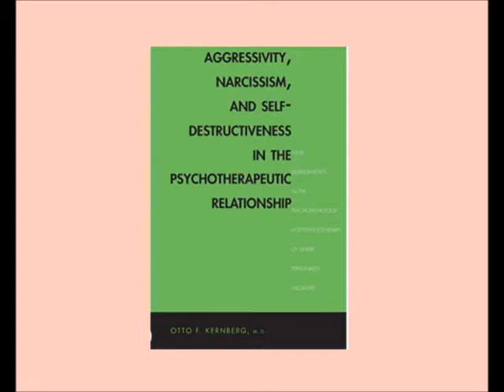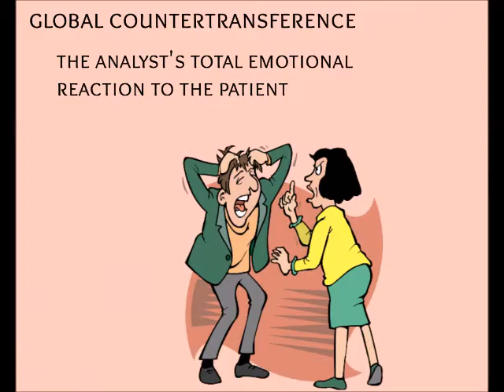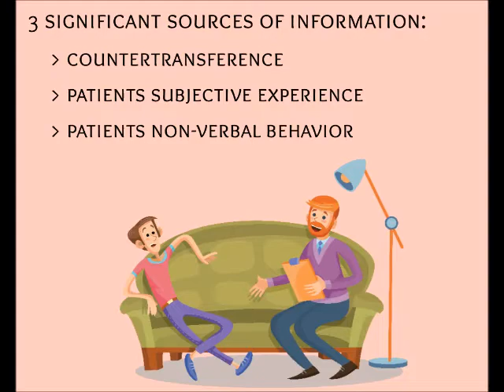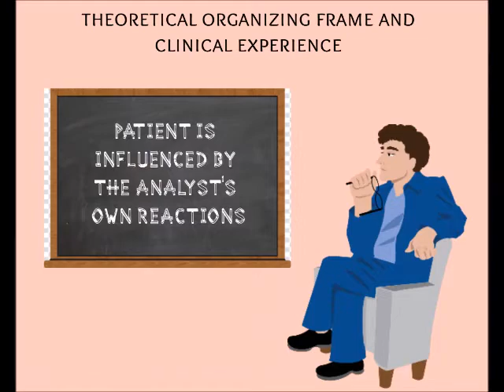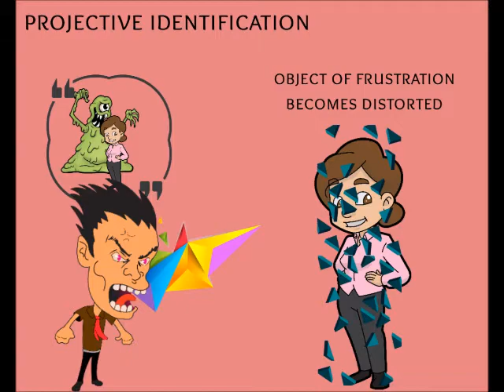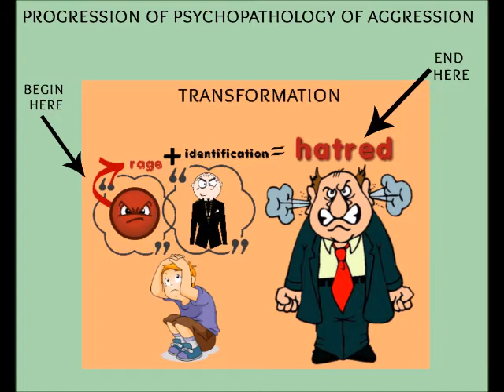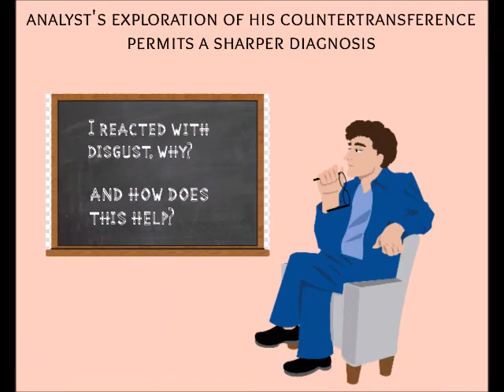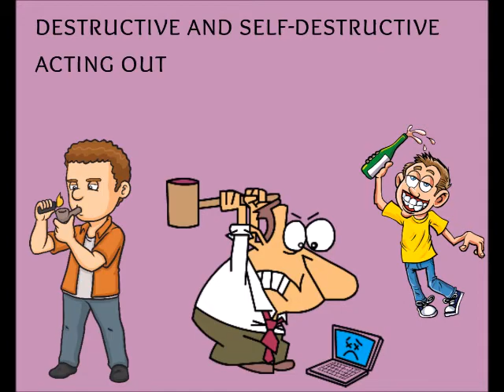Countertransference Reactions to the Severely Character Disordered, (part 1)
Aggressivity, Narcissism, and Self-Destructiveness in the Psychotherapeutic Relationship, by Otto F. Kernberg M.D.